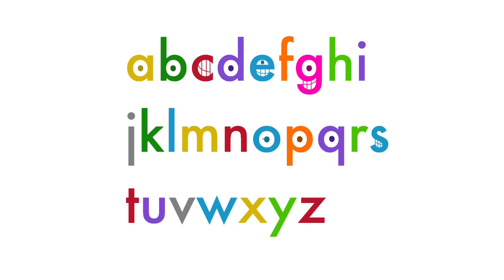Futura Letters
Font Letters Conformed